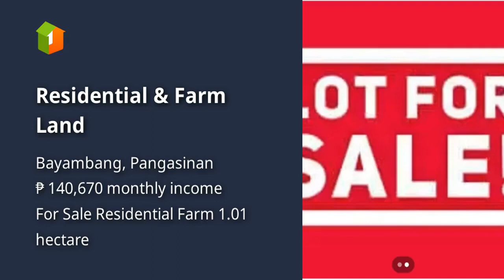Residential & Farm Land